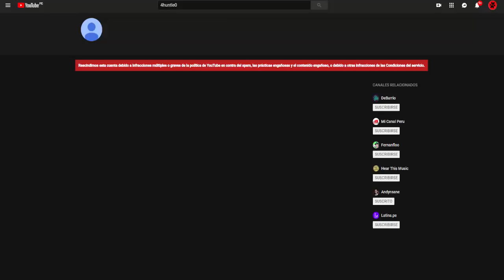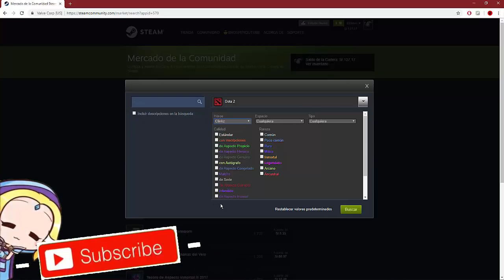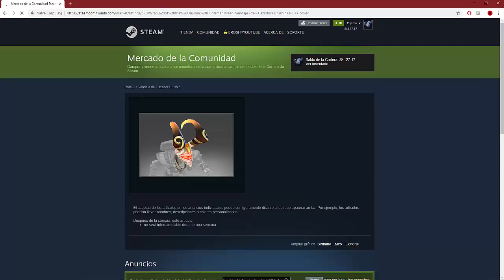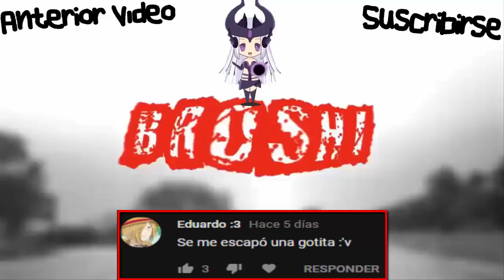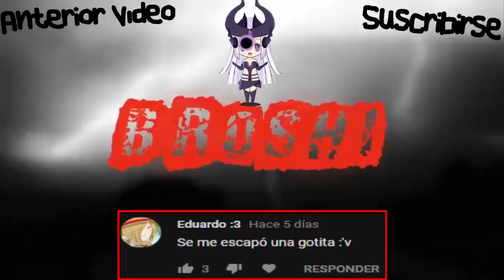11 sets mix a menos de 5 dolares - Dota 2 - Mis gustos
Hola muy buenas gente, hoy estaremos viendo los sets mixtos mas bonitos a menos de 5$, a mi gusto. Espero que les guste el vídeo y perdón por subirlo tarde u.u!

Para la cabeza del clikz tienen que colocar "NOT locked" después del nombre (no se olviden del espacio), ejemplo:
- "Vendaje del Cazador Urushin NOT locked"

 Preguntas frecuentes:

1.¿Puedo agregarte a steam?
 -Sucedió algo que me obligo a dejar de aceptar solicitudes.

2.¿Me regalas algo?
 -Siempre lo digo y siempre lo diré con todo el respeto, yo ahorro para hacer los sorteos ya que sale de mi bolsillo y si te regalo a ti hay dos o tres mas que quieren regalo, así que por eso hago los sorteos. Ahorro unos cuentos días y luego hago el sorteo con lo que e ahorrado. Solo regalo en sorteos.

3.¿De donde eres?
 -Perú

4.¿Por que ya no juegas dota 2?
 -Hay mucha gente que insulta y no deja jugar tranquilo, por esa razón deje de jugar dota 2. Lo juego si pero ya no mucho como antes.

5.¿Que edad tienes?
 -Tengo 19 años recién cumplidos pero me siento de 18.

6.¿Aras directos?
 -No poseo de una computadora y un Internet tan bueno como para poder hacer eso, quizá en un futuro.

Sin nada mas que decir, nos vemos en el siguiente vídeo :3!!